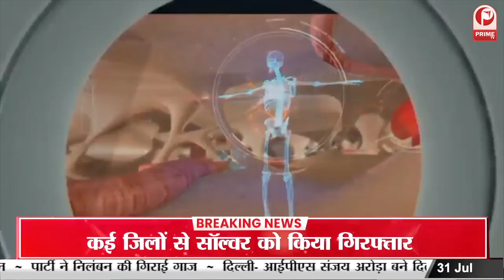जानिए बालो को सुरक्षित रखने के कई उपाय || Prime Tv